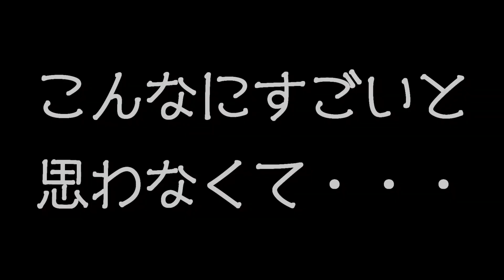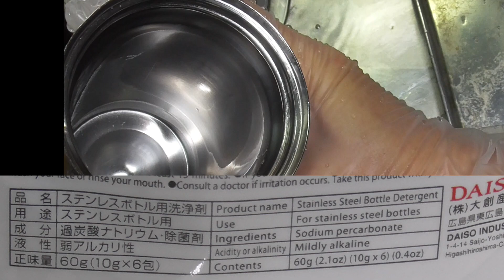ステンレスボトルの茶シブがピッカピカに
何年も(-_-;) 気になってたけど、どうしていいか分からなかったコーヒー渋。クエン酸は効果なし。ダイソーで「さんそ」系漂白剤と迷って買ったステンレスボトルクリーナーの威力がすごかったので、是非ご覧ください！！  　　＊(ハイ○ーは塩素系です。)
濃度調整は１本(6本入り）につき800㎖まで、と案外適当で良いようです。